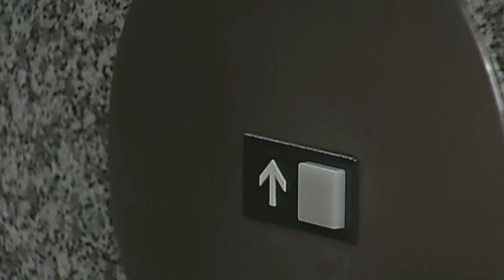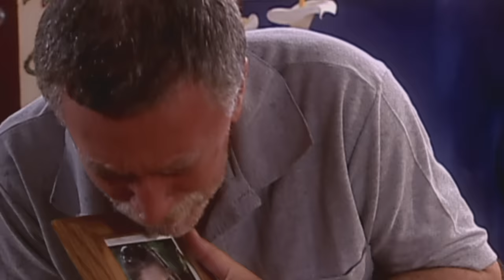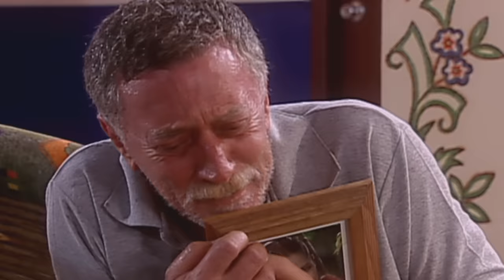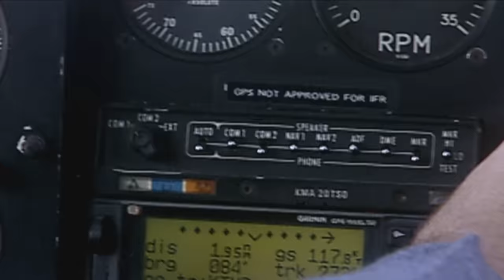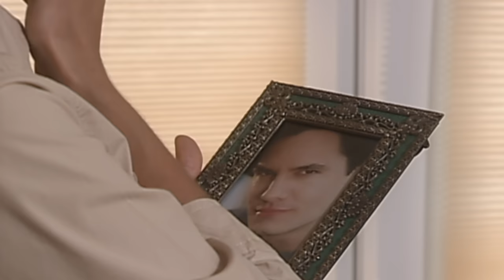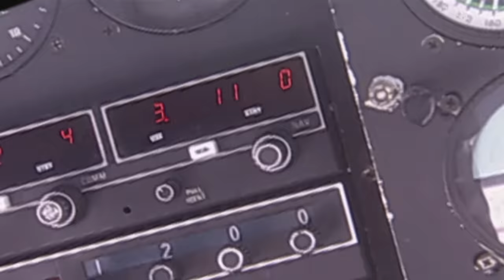Gata Salvaje - Episodio 001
Luis Mario y Camelia se van de viaje en el yate. Pero se presenta en el muelle Patricio. Camelia lo ve y se queda con la excusa de que dej?? la cartera en el carro. Patricio le exige a Camelia que deje a Luis Mario. Ella le promete que despuŸ??s del viaje, ella lo va a dejar para irse con Ÿ??l. Camelia y Luis Mario se van en el yate. El le dice que la ama y que quiere tener un hijo con ella. Ella le dice que tambiŸ??n lo ama. Se presenta una gran tormenta. El yate se tambalea. Luis Mario va a ver. Rosaura y su pap?˜ salen a poner maderas en las ventanas por la tormenta En el mar Luis Mario no puede salvar a Camelia que se cae por la borda. Han pasado dos a??os del accidente. En la hacienda de los Arismendi se comenta que est?˜n en la ruina. Rosaura llega a traerles la comida.